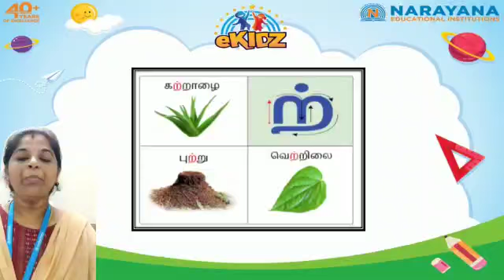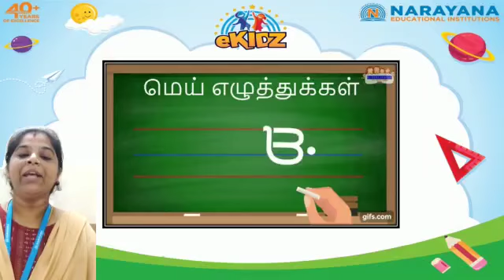CBSE PP-II TAMIL MEI EZHUTHU LETTER (ற் ) TB-42